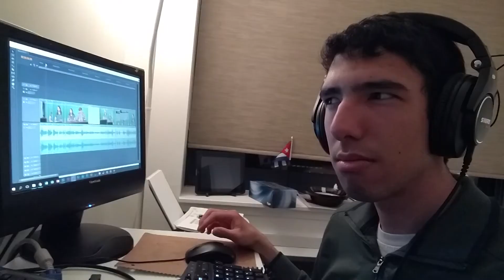SITTV News 2016-04-15 Extras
In this episode: Leegacy Systems

Want to be part of the madness? SITTV meets Mondays at 9:00 p.m. inside the red door on the left side of Humphreys Hall! (It has a black & white SITTV sticker on it.)